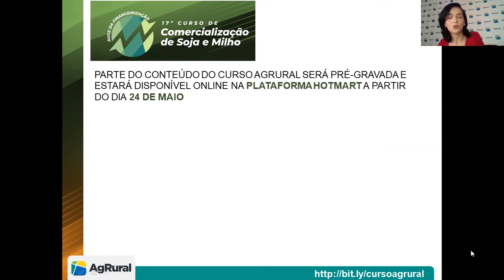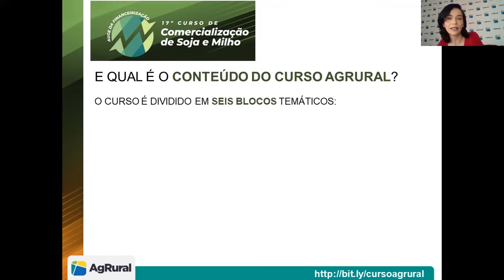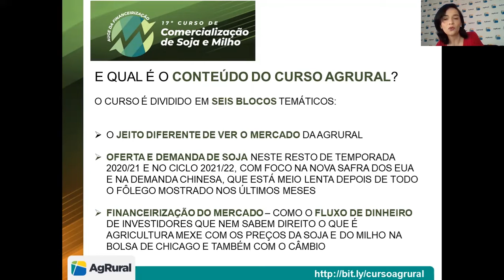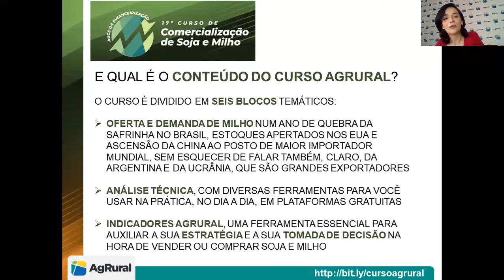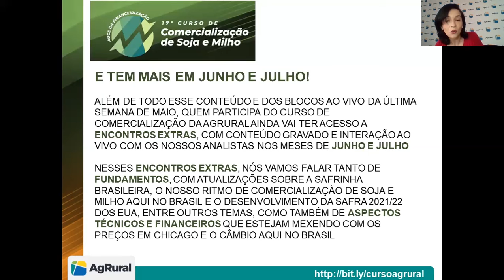CURSO AGRURAL 070521